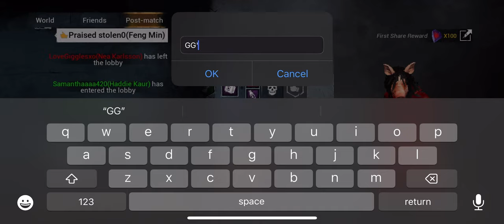I Play Prestige 5 Pig | Dead By Daylight Mobile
Dead by Daylight Mobile" is a popular
asymmetrical multiplayer horror game developed by Behaviour Interactive. It brings the intense and thrilling experience of the original "Dead by Daylight" game to mobile devices, allowing players to engage in a heart-pounding 4-vs-1 multiplayer gameplay.

In this game, you can take on the role of either a merciless Killer or a resourceful Survivor. As a Killer, your objective is to hunt down and capture the Survivors, sacrificing them to a malevolent entity. You can choose from a variety of iconic horror movie villains, each with their unique abilities and playstyle, such as Michael Myers, Freddy Krueger, or Ghostface.

On the other hand, as a Survivor, your aim is to outsmart the Killer, repair generators to power the exit gates, and escape the deadly realm. You can collaborate with other Survivors, using teamwork, communication, and stealth to evade the relentless Killer and survive the nightmarish trials. The Survivors have their own distinct abilities and perks to aid in their survival.

The game offers a range of chilling and atmospheric maps inspired by various horror genres, including decrepit asylums, abandoned farms, haunted forests, and more. Each map presents different obstacles, hiding spots, and strategic advantages that both the Killer and Survivors can utilize.

"Dead by Daylight Mobile" also features a progression system where players can level up their characters, unlock new perks, items, and customization options. You can personalize your favorite characters with different cosmetic outfits, accessories, and weapon skins, adding a unique touch to your gameplay.

Furthermore, the mobile version of the game includes regular updates, events, and collaborations with popular horror franchises, bringing new content, characters, and experiences to keep the gameplay fresh and exciting.

With its intense gameplay, strategic depth, and a chilling atmosphere, "Dead by Daylight Mobile" offers an immersive and nerve-wracking horror gaming experience for players on the go.

The pig Gameplay | Dead By Daylight Mobile